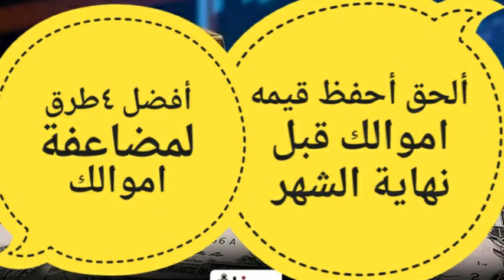سعر الدولار\ارتفاع سعر الدولار اليوم \الدولار اليوم في السوق الموازي\الدولار اليوم